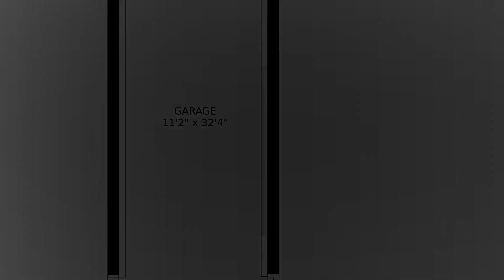SOLD: Architecturally Beautiful Lake Michigan Home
Beautiful mid century style home with guest house nestled on a 3.27-acre wooded dune setting with deeded Lake Michigan Access. Over 250’ of private sandy beach awaits. This home has been renovated by renown Architect John Allegretti to perfection with architectural elements and quality of workmanship throughout. Home boasts 3 bedrooms, 4 baths & over 2,200 SF of total living space. Wonderful Chef's kitchen provides upscale finishes / appliances and center island that flows into a dining area and great room perfect for entertaining on a grand scale. The primary suite is the ultimate in comfort with space and elegance plus upscale bath with steam shower. The utilization of hardwoods, granite, marble, stainless steel, and lighting fixtures provide a style and relaxed comfort sure to please. Guest Quarters offer an add'l 500 SF Living space with billiard room and full bath. After a day at the beach, enjoy an evening campfire. 90 minutes to the Loop and close to wineries, breweries, distilleries, and area golf .